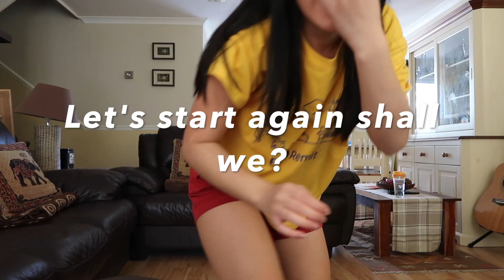ITZY (있지) "WANNABE" DANCE COVER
Heyyy guys, welcome to Danya's RiceBowl
So in this video, I'm trying to show you all a dance cover of the song Wannabe by Itzy. I fell in love with this song and choreography instantly and wanted to make a dance cover so here it is. BEAR THIS IN MIND, I COULDN'T SLIDE AS MUCH ON GRASS HENCE WHY SOME MOVES LOOKED SO BAD AND UGLY (especially the part where I had to slide on the floor and couldn't).

If you would like more dance covers (for example kpop as I find them quite interesting to do) then comment below your requests/suggestions on what songs you want me to cover and don't forget to give this video a thumbs up and subscribe to my channel!!

SUB OR BE A TUB!!

{And don't forget to eat every single grain of rice on your plate} PEACE OUT!!